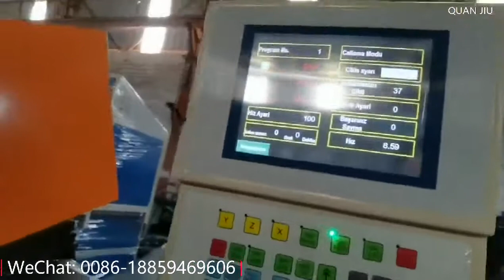Fan Type Automatic 2d CNC Wire Bending Machine with Butt Welding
Boat Zhuang
Address: No.5 KunZhou Industrial Zone, BeiJiao, ShunDe, FoShan city, GuangDong Province, China
               31 TangNan Jie, ShaTou, ChangAn, DongGuan, GuangDong, China
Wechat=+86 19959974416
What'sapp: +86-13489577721